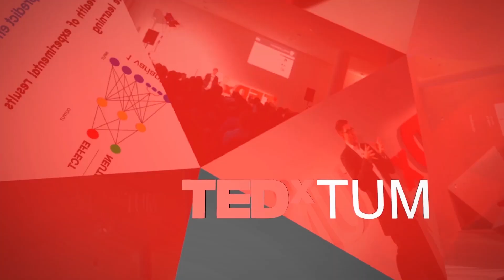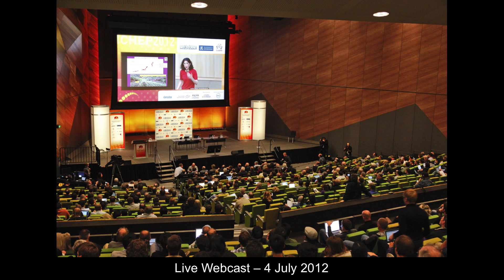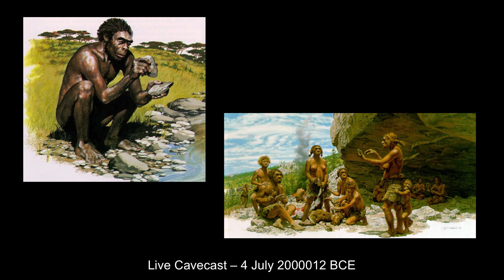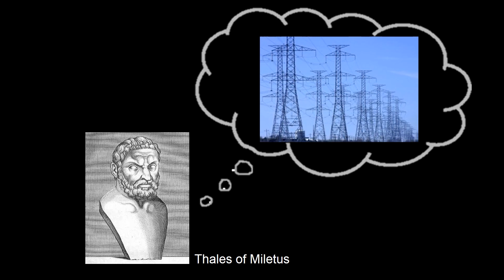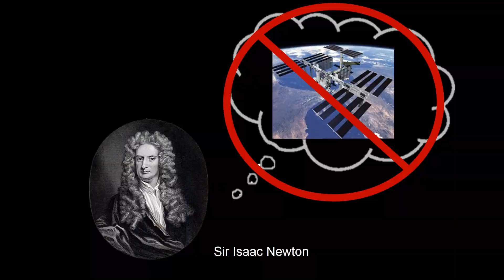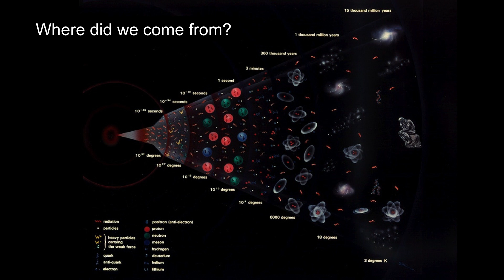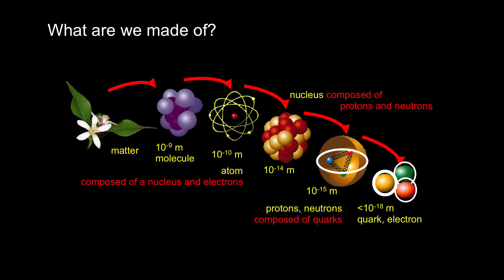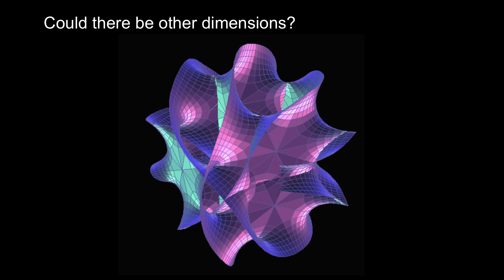A question of survival: Why we hunted the Higgs | Steven Goldfarb | TEDxTUM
Why are we constantly asking "Big Questions" such as where we come from or what we are made of? Dr. Steven Goldfarb explains the reasons for human curiosity as well as its consequences, drawing on his experiences around the discovery of the Higgs Boson at CERN. He points out that all of us are scientists, and when we are looking for answers to the universe's fundamental questions, we might make some amazing discoveries.

Dr. Steven Goldfarb is an experimental particle physicist working on the ATLAS Experiment at CERN. Most recently, Dr. Goldfarb has focused efforts on the development of global scientific communication tools and strategies. He chaired a committee in 2006 to address communication requirements of the large worldwide collaborations of the LHC experiments. In this role, Dr. Goldfarb helped to define policy and to design working environments facilitating the active participation of scientists, regardless of geographical location.

From 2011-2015, Dr. Goldfarb served as the ATLAS Outreach and Education Coordinator. During this time, he oversaw worldwide communication of the Higgs boson discovery in July 2012, and launched an initiative to employ video facilities in the ATLAS control room at CERN to directly interact with the public. Since then, the ATLAS Virtual Visits program has reached classrooms and other public venues around the world and received a Digital Communication Award in 2012.